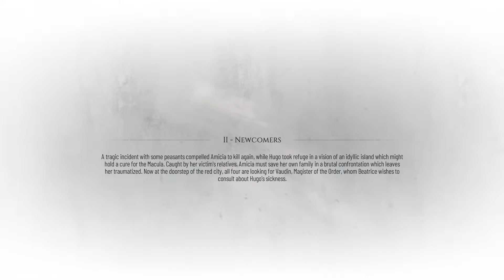A Plague Tale: Requiem Walkthrough Part 2 │ Newcomers (No Commentary)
● A Plague Tale: Requiem is an action-adventure survival horror stealth video game developed by Asobo Studio and published by Focus Entertainment. It is the sequel to A Plague Tale: Innocence (2019), and follows siblings Amicia and Hugo de Rune who must look for a cure to Hugo's blood disease in Southern France while fleeing from soldiers of the Inquisition and hordes of rats that are spreading the black plague. The game was released for Nintendo Switch, PlayStation 5, Windows and Xbox Series X/S in October 2022.

● Six months following the events of the first game, siblings Amicia and Hugo de Rune must now travel to Southern France to look for an island which may provide a cure for Hugo's mysterious blood disease. Hugo is frequently overwhelmed by his newfound powers, while Amicia must face the emotional trauma of killing enemies and other actions done to protect herself and her brother.

● See ya!